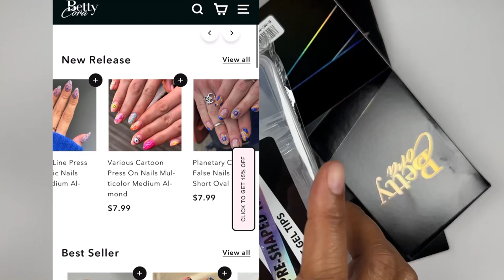Unbox BettyCora nail products with me| GEL X nails | gel nail art 🖤🩶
Hi there
Today we are reviewing a few products that I received from BettyCora. I also created a cute nail set using their full cover tips. I wanna thank BettyCora for sending me their awesome products and if you guys are interested in any of the items, I went ahead and linked everything down below.

Necta nails💖

BettyCora Amazon storefront:

BettyCora 8 in one nail glue:

Rhinestone glue:

Solid nail glue gel:

Short coffin tips:

Short square matte gel nails:

Long stiletto nail tips:

Medium square nail tips:

Long coffin nail tips:

Videos filmed using iphone 13pro

'Necta Nails Theme Song' - written and composed by Dima

                             Socials👀